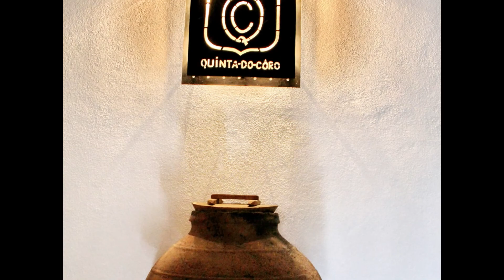Passeio Pedestre "Quintas Romanticas do Tejo" Sardoal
Passeio organizado pela Tagus Ribatejo-Interior (Associacao Desenvolvimento) em parceira com o Municipio Sardoalense realizado no dia 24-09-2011

Percurso definido - pontos de interesse
Praca da Republica
Igreja Matriz e Igreja da Misericordia
Sobreiro da Dona Maria
Quinta do Coro (visita acompanhada com prova de produtos)
Quinta do Valle da Louza (visita acompanhada)
Telheiro
Parque Pedro Barneto Nogueira
Ponte Romana
Chafariz das tres bicas